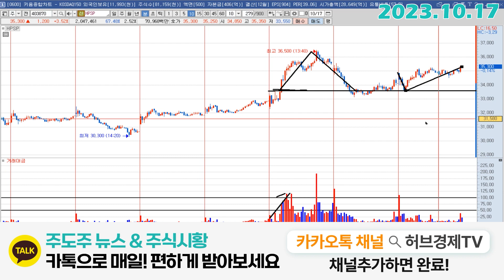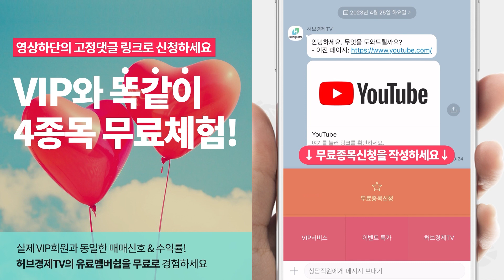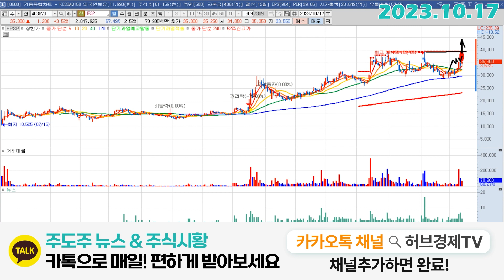HPSP (403870) - 신고가가 중요한 이유